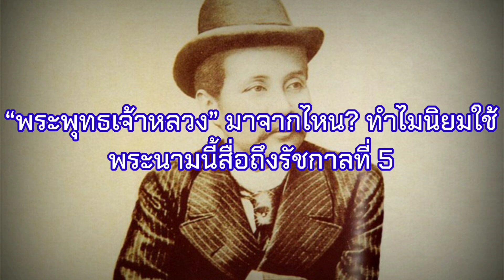“พระพุทธเจ้าหลวง” มาจากไหน? ทำไมนิยมใช้พระนามนี้สื่อถึงรัชกาลที่ 5